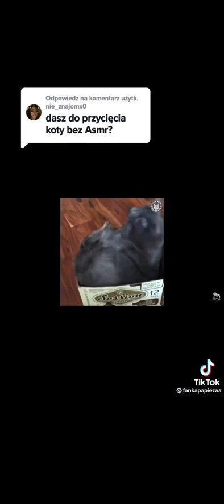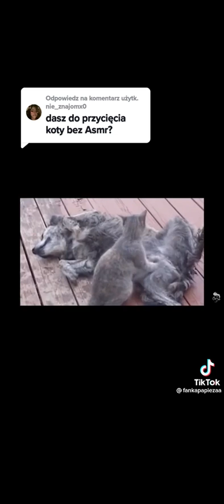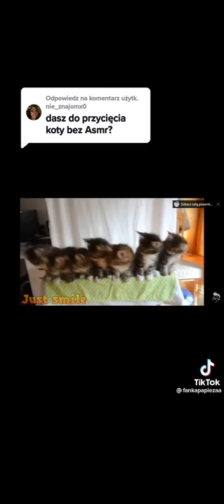4 sierpnia 2022